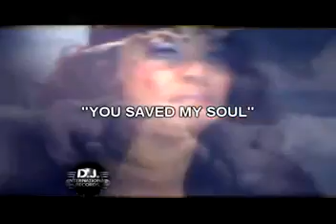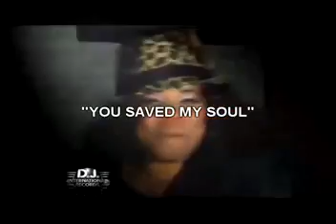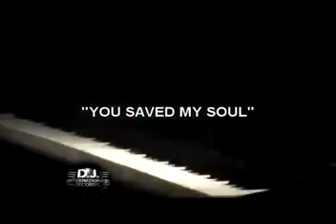Kim Jay " Saved My Soul"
Nominated for the "Best New Entertainer" for 2012 Chicago Music Awards
Produced by Jerry C King (Kingdom)
          Kim Jay